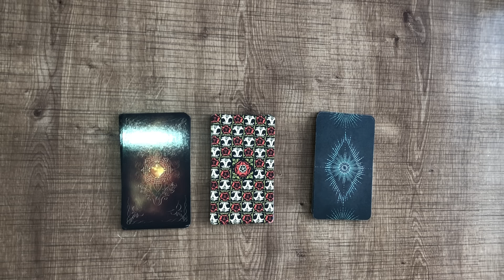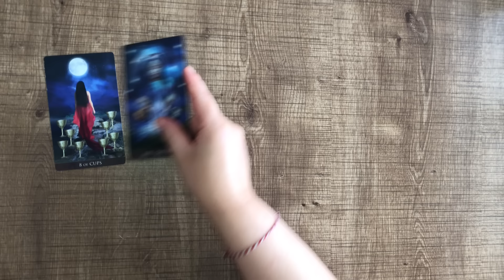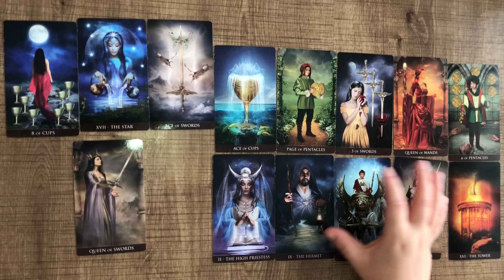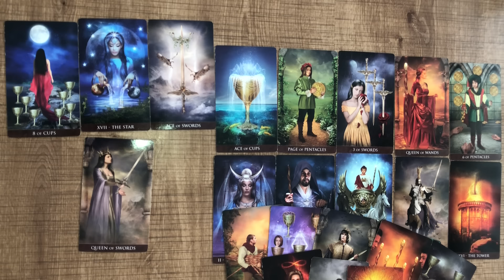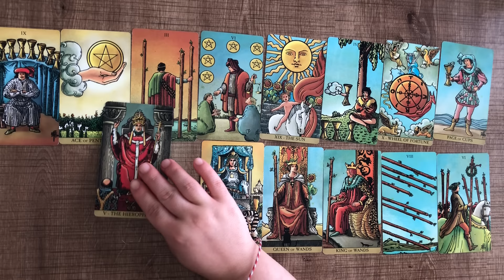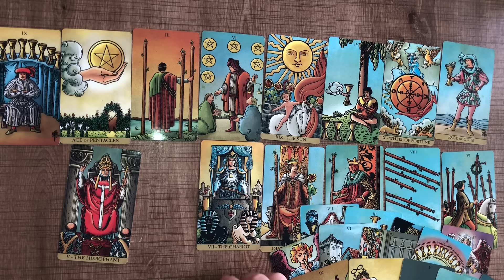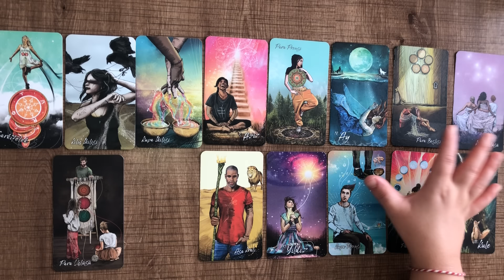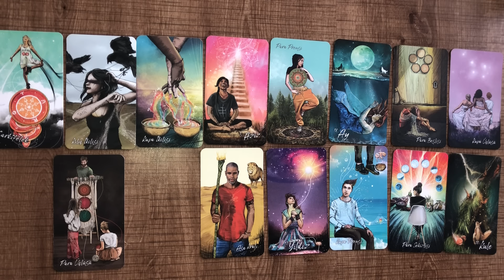Deste Seç- Aklınızdaki Kişinin Sizinle İlgili Niyeti- Planları